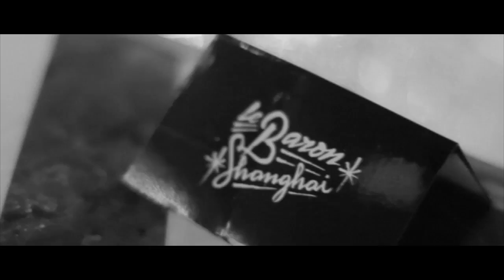SHANGHAI - FAFA KHAN X THE BKS